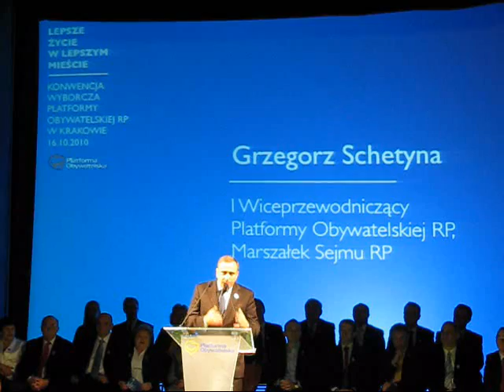Kraków - Konwencja Wyborcza PO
Wybory samorządowe. Konwencja wyborcza w Teatrze Bagatela w Krakowie.